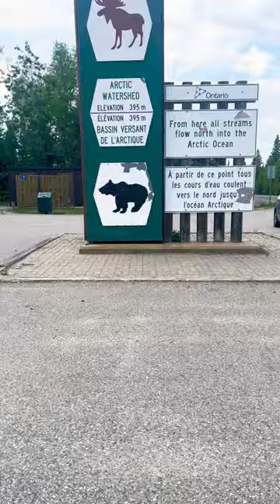MY GRANDPA CAUGHT A BIG ONE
Fishing has always held a special place in my heart, and it's all thanks to my grandpa. From the very beginning, he taught me the art of angling, and it's a bond I cherish to this day.

My grandpa, my fishing mentor. He's the one who introduced me to the fishing when I was just 3 or 4 years old. I don't remember that day but that feeling got me hooked for life.

We spent countless hours fishing together and have ventured far and wide, exploring the hidden gems of lakes and rivers around Ontario. Chasing after every species imaginable. Pickerel, bass, catfish, and whatever else would bite.

Iit was an unforgettable trips to their trailer on Nepewassi, where my love for fishing truly blossomed. Catching one of my biggest bass ever there and being able to really explore and grow as a fishermen.

 Being able to share countless fishing outings with my grandpa has been an absolute blessing. We've created memories that will last a lifetime, and I'm forever grateful for the opportunity to embark on this incredible journey with him.

Fishing has not only taught me patience, resilience, and respect for nature, but it has also strengthened the bond between us in ways I could never have imagined.

So here's to my fishing partner, my guide, and my role model—my grandpa. Thank you for nurturing my passion and for being there every step of the way. Let's continue to explore new waters, catch more fish, and create even more memories together.

 @Time on the Lake